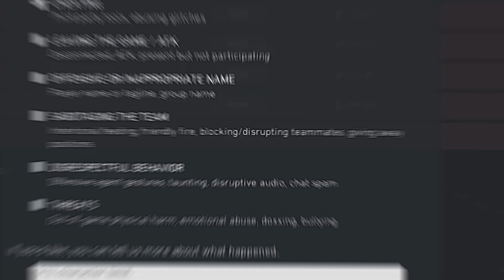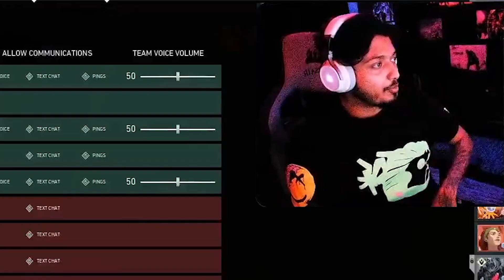Streamers Reported me for Hacking ft.@S8ULGG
Thank you @SouLZeref @S8ULSID @8bitthug @8bitrebel @8bitMAMBA for reacting❤️